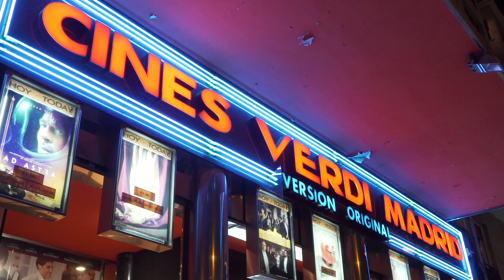CIBFEST | Cine en femenino